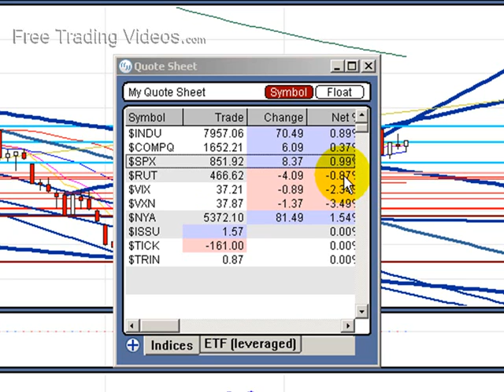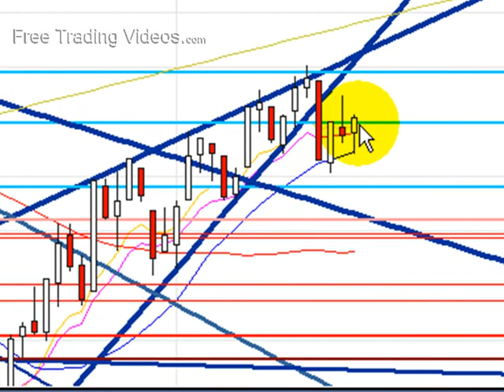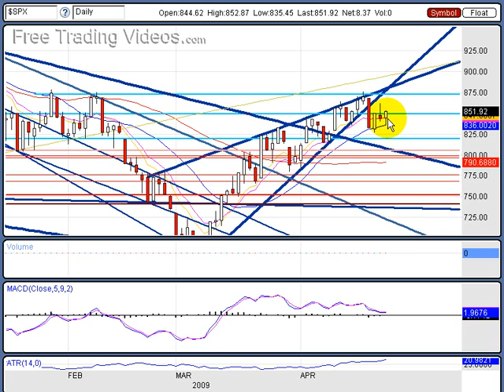April 23.09 Stock Market Technical Analysis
Chrysler looking to go Chapter 11, the bank stress test, and Freddie Mac CFO told to take some time off has kept these markets choppy.  I am sitting on my hands for awhile.